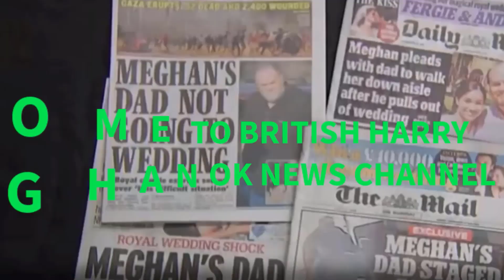Bad Blood! Meghan and Harry will not bow or curtsy to Camilla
Meghan and Harry won't be 'bowing or curtsying to Queen Consort Camilla', says insider. According to royal insiders, Meghan Markle and Prince Harry have mutual 'Bad Blood' with Camilla, and are unlikely to be seen bowing or curtsying to the future Queen Consort.
Bad Blood Meghan and Harry will not bow or curtsy to Camilla, Duchess of Cornwall following the announcement that she'll become Queen Consort, claim royal insiders. On February 6 the Queen backed Camilla to take the Queen Consort title when her husband Prince Charles is crowned King.

The Duke and Duchess of Sussex are said to be reeling from the announcement as the pair stayed silent following the news, say royal insiders.

A source close to
Meghan, 40, and Harry, 37, said that they feel even more so detached from Camilla.

The source told Heat: "There's a feeling of bad blood that goes both ways. "I don't think we will see them bowing or curtsying to Camilla or referring to her in regal terms."

Despite Prince William and Kate Middleton celebrating the news about Camilla, Harry and Meghan have stayed silent.

The Duke is said to have a "fraught relationship" with his stepmother. Harry is reportedly shedding more light on his tricky relationship with his stepmother in his upcoming memoir, set to be released this year. Days after the Queen made her massive statement honouring Camilla, Harry spoke in praise of his late mother, Princess Diana, but failed to congratulate his stepmother.

Appearing in a virtual call to raise awareness of HIV testing, Harry told rugby legend Gareth Thomas he felt an "obligation" to continue Diana's work and added: "I could never fill her shoes."